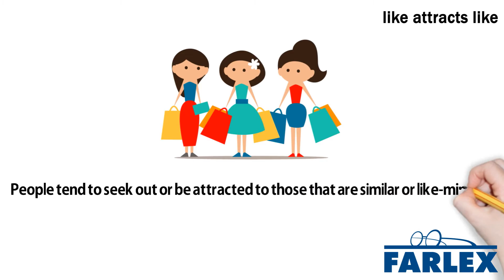like attracts like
People tend to seek out or be attracted to those that are similar or like-minded. I guess I shouldn't be surprised that John wants to find other Americans to hang out with. Like attracts like, after all. I know that like attracts like, but you should try associating with people with some more diverse perspectives on life.